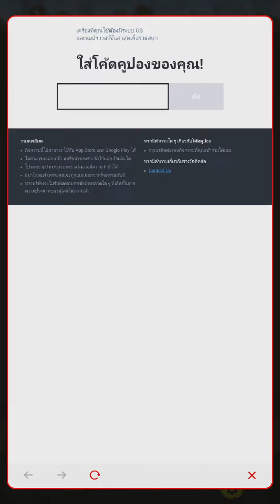The Walking Dead Match 3 Tales เกมมือถือ Puzzle สร้างเมือง ปล้นสะดม เอาชีวิตรอดจากซีรีย์ดัง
Download เกมThe Walking Dead Match 3 Tales ได้ที่นี่

🔹เกมนี้มีภาษาไทย
🔹ใช้พื้นที่ราวๆ 880MB
🔹เล่นกับเพื่อนโดยตรง*ไม่ได้*
🔹ถ้าติดตั้งไม่ได้ เข้าเกมแล้วจอดำ จอชมพู หรือเล่นไม่ได้ ให้ลองเช็คเครื่องของตัวเองก่อนว่าได้ เปลี่ยนภาษาเครื่องเป็นภาษาอังกฤษหรือยัง ได้รูทเครื่องไว้ไหม ลงโปรแกรมโกงหรือโปรแกรมแปลกๆ อะไรไว้ไหม ให้ไปปิดหรือลบออกให้หมดก่อน ถ้ายังไม่ได้อีกให้ลองเช็คดูว่าเกมปิดเซิร์ฟเวอร์หรือปิดให้บริการไปแล้วหรือยัง ถ้ายังก็คิดไม่ออกเหมือนกันครับว่าเป็นที่อะไรนอกจาก มือถือไม่รองรับ

🔹CPU: AMD Ryzen 9 3950X
🔹MB: MSI MPG X570 GAMING PLUS
🔹VGA: GALAX RTX 3090 SG
🔹RAM: CORSAIR DOMINATOR PLATINUM RGB DDR4 64GB (16GBx4) 3200
🔹SSD: 2 x SAMSUNG 970 EVO Plus 1TB NVMe
🔹SSD2:Western Digital Blue 2TB 3D NAND
🔹PSU: SILVERSTONE DA850 850W
🔹CASE: COOLER MASTER Masterbox TD500 Mesh
🔹COOLING: SILVER STONE Icegem 360 ARGB
🔹MONITOR: 2 x ASUS PG258Q

0:00 Brief สรุปสั้นๆ
0:25 Gameplay วิธีเล่นเบื้องต้น
3:53 ออกปล้นชาวบ้าน
6:18 ระบบกิลด์
7:21 Gachapong
8:58 การอัพเกรด
9:46 การสร้างและอัพเกรดเมือง
10:37 การตั้งค่า